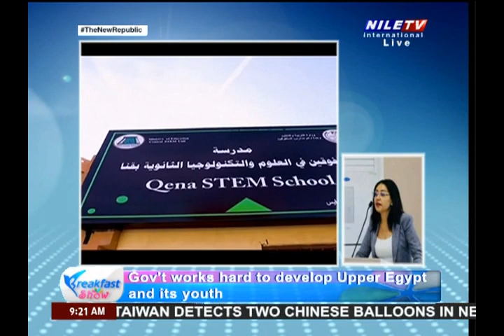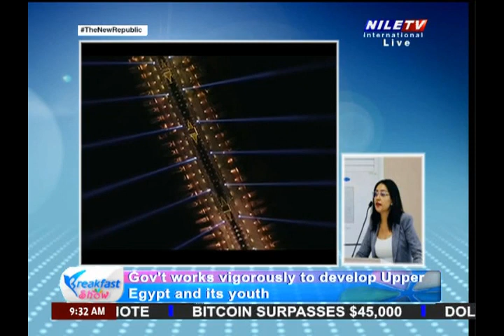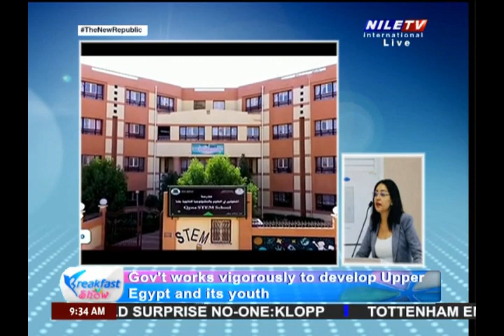Breakfast Show 2 1 2024 Dr, Reem Bedeer Prof of Economics ,Cairo University